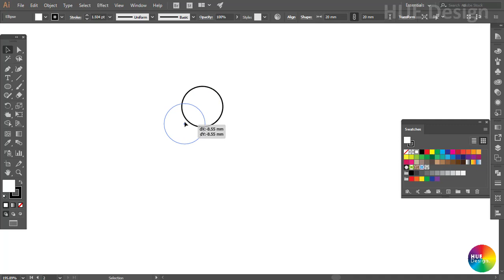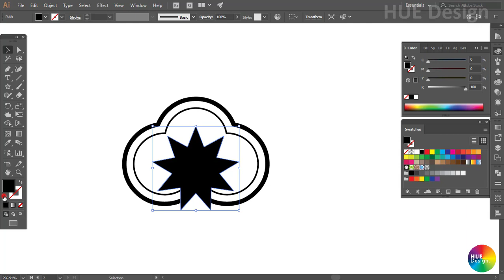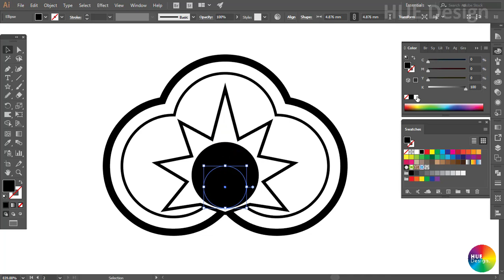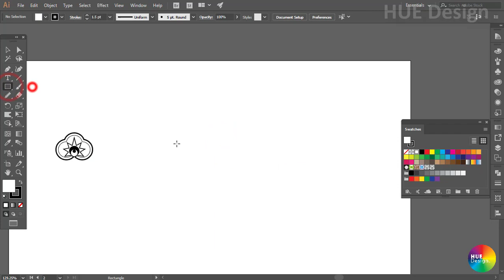Practice 2.2 - How to create black and white pattern - tạo pattern đen trắng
Practice 2.2 - How to create black and white pattern - tạo pattern đen trắng là video hướng dẫn chi tiết cách tạo mẫu pattern đen trắng, nhằm thực hành công cụ trong chương 2.
Nó là bài tập thực hành của danh sách Tutorial illustrator CC - Kiến thức cơ bản.
Hy vọng clip này sẽ giúp cho các bạn có thêm gợi ý để luyện tập thành thạo phần mềm ứng dụng này.